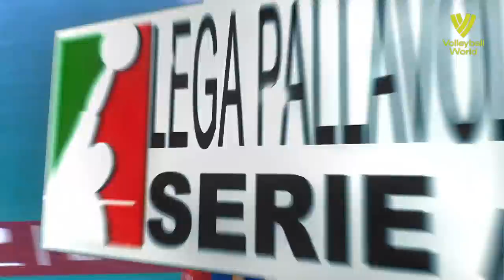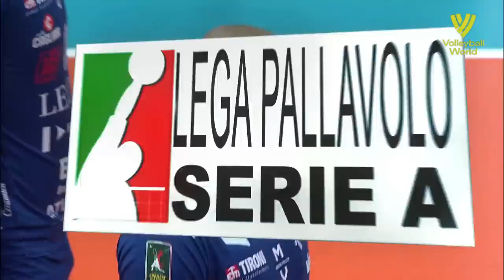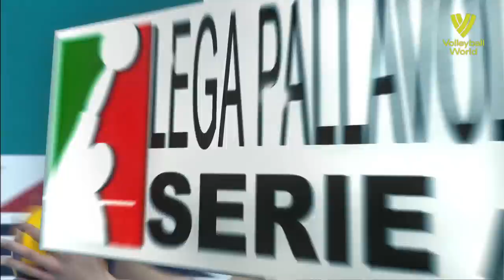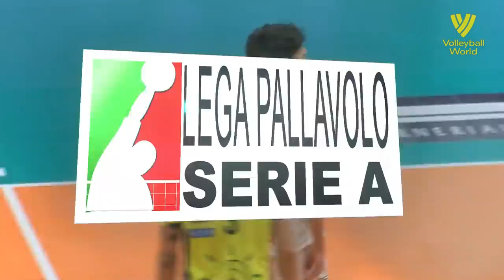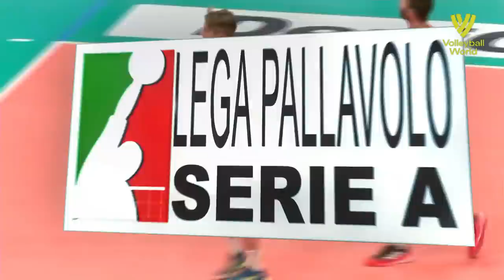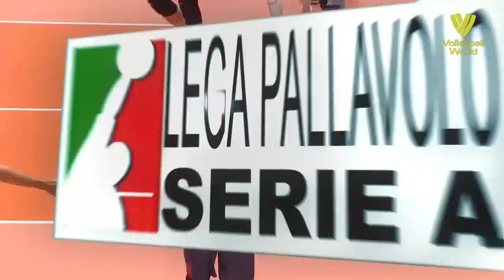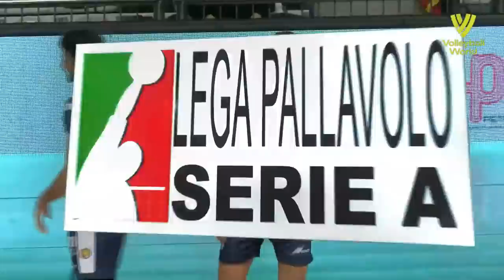1 in a Million Skills in Volleyball ᴴᴰ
1 in a Million Skills in Volleyball. Enjoy these amazing volleyball actions. In front of you are crazy volleyball spikes, beautiful volleyball sets and even more crazy volleyball skills. The volleyball skills you will see in this video are so crazy and amazing that it can really be said that these actions are " 1 in a million skills in volleyball "

Volleyball Players did their best to impress you this time as well. In addition to fighting for their team and winning a volleyball match, they sometimes take the time to impress all volleyball fans around the world. Write in the comment which of these volleyball skills you liked the most, and which volleyball actions you want to see in the next Power Volleyball video, and we will do our best to make all your wishes come true :)